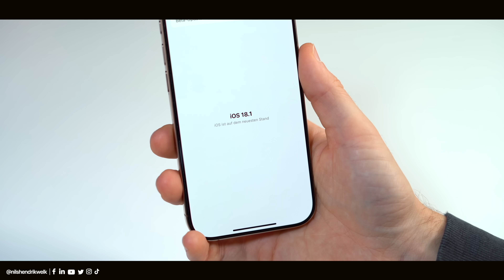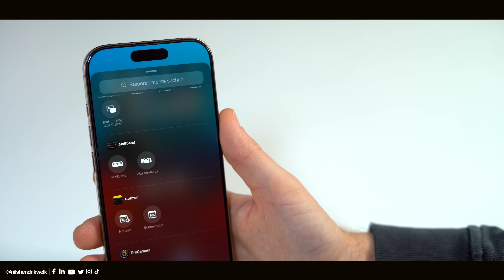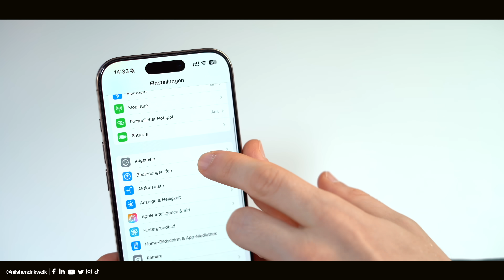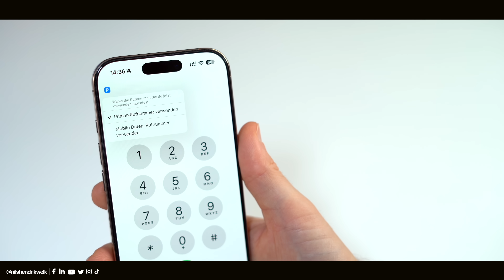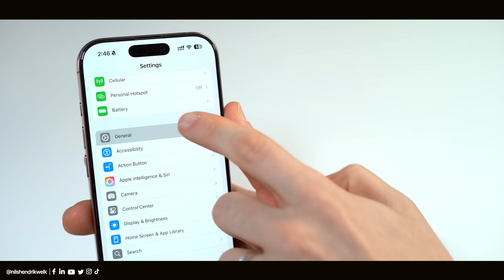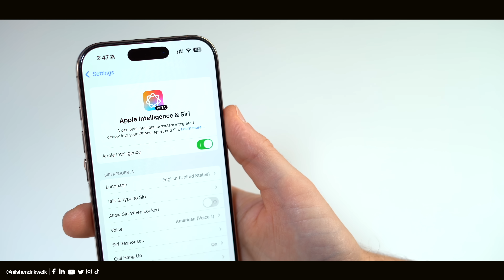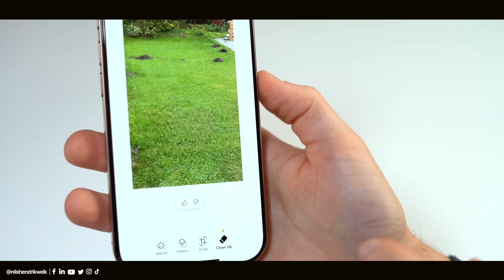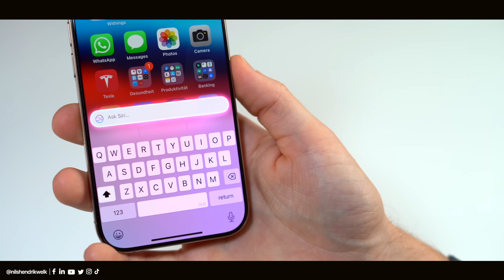iOS 18.1 ist da - Was ist neu? - MEHR als nur Apple Intelligence! | Nils-Hendrik Welk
iOS 18.1 ist endlich da - und damit auch Apple Intelligence. Bisher aber erst einmal nur auf Englisch und nicht in der EU. Es gibt aber auch viele weitere Neuerungen, die mit dem Update aufs iPhone kommen. Alles wichtige jetzt im Video!

⏱ Timestamps:
00:00​​​​​​​ - Begrüßung der besten Community auf Youtube😅
00:26 - Räumliche Kamera
00:46 - Kontrollzentrum
03:19 - Rechner Historie
03:39 - Kamerasteuerung
04:56 - Mitteilungen Badges
05:20 - SIM wechseln
05:46 - Primäre E-Mail-Adresse ändern
06:30 - Call Recording & Transkription in Notizen
06:52 - Hörtest- und Hörgerät-Funktion
07:06 - Apple Intelligence in der EU aktivieren
09:15 - Neues Siri UI
09:54 - Writing Tools
10:34 - Zusammenfassungen & mehr
11:14 - Clean Up
12:06 - Ausblick
12:27 - Fazit
12:42 - Ende